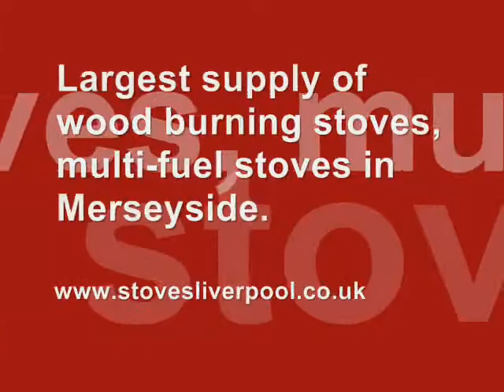warrington-st-helens-wigan-widnes-wood-burning-stoves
Woodburning Stoves for Warrington, St Helens, Widnes, Wigan areas.

Address: 150 Linacre Road, Litherland, Liverpool, Merseyside L21 8JP.OPEN SEVEN DAYS.

Ideal for solid fuel and multi fuel stoves